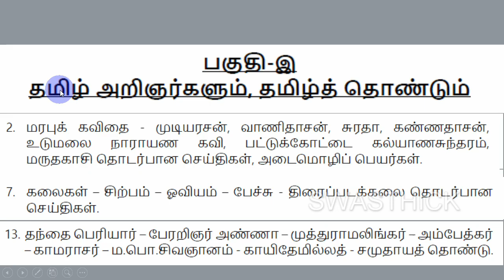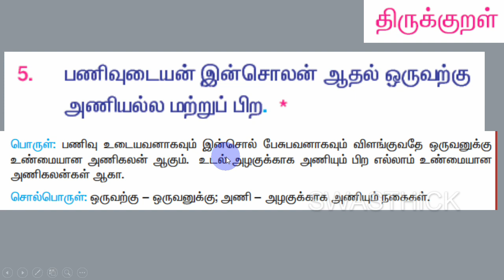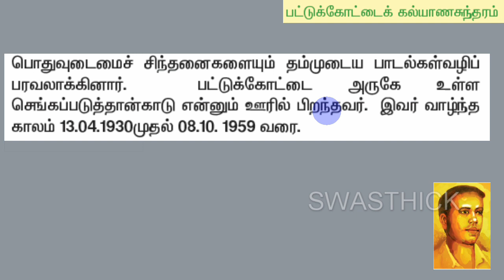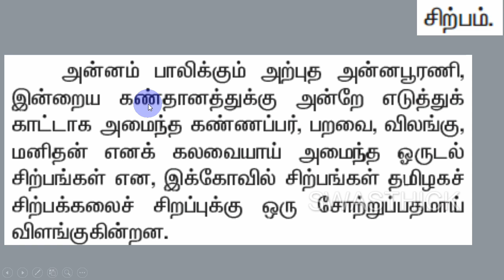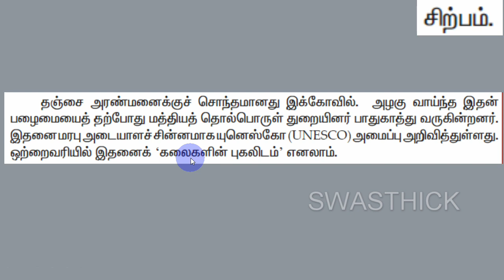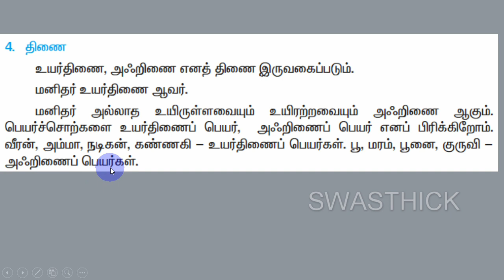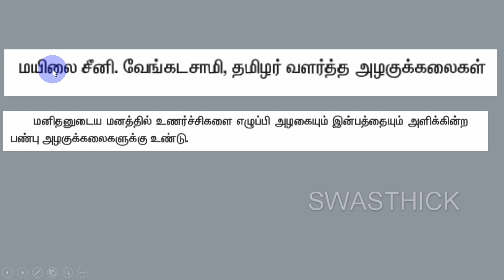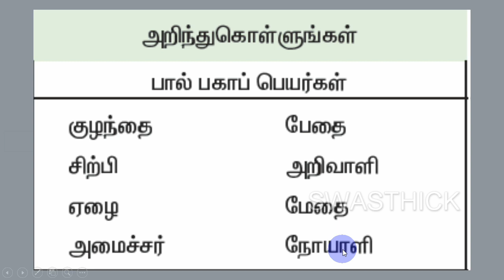8 TNPSC Group II IV பட்டுக்கோட்டை கல்யாணசுந்தரம் சிற்பம் இனியவைகூறல் SRT STUDY CIRCLE GROUP தமிழ்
TNPSC - 2024 - TNPSC Group II  IV  பட்டுக்கோட்டை கல்யாணசுந்தரம்   சிற்பம் திருக்குறள் இனியவை கூறல் கும்பகோணம் தாராசுரம் ஐராவதீஸ்வரர் அளபடை SRT STUDY CIRCLE GROUP தமிழ்
PIRAMOZHICH CHORTKALAI NEEKKUTHAL
இலக்கணம்
Part-A
கட்டாயத் தமிழ் மொழித் தகுதி மற்றும்
மதிப்பீட்டுத் தேர்வு
(100 Questions/150 Marks)
Part-B
General Studies (75 Questions)
Aptitude and Mental Ability Test
(25 Questions)

Preliminary Examination
(Objective Type)
General Tamil (S.S.L.C. Standard)
(100 questions)
General Studies (Degree Standard)
(75 questions)
(S.S.L.C. Standard)
(25 questions)
தமிழ்

6th std tamil tamilnadu state board old book and new 2022 government book